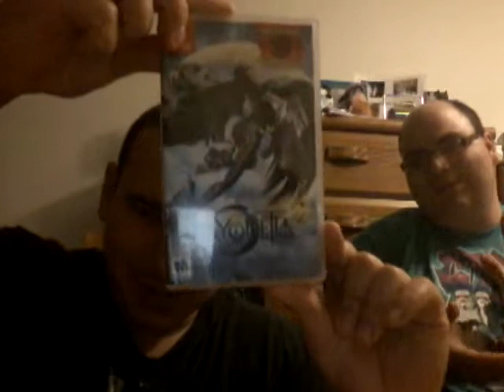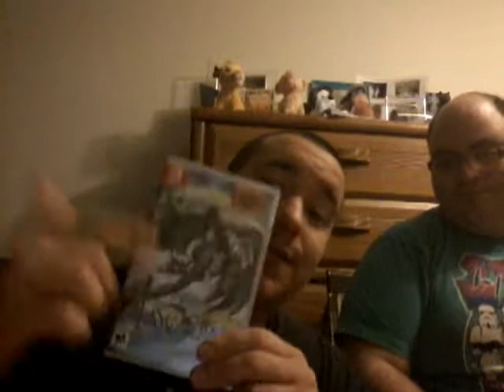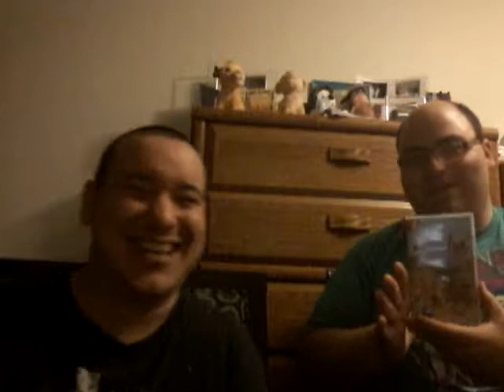52superluigi and Graves food taste test ep 3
Enjoy food taste test starts at 4:20 before that we talk about games